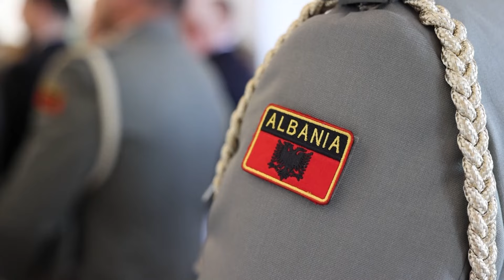Ministri Vengu i dorëzon shefit të Shtabit të Përgjithshëm të FA, gradën gjenerallejtënant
Në një ceremoni të veçantë, shefi i Shtabit të Përgjithshëm Arben Kingji u gradua si gjenerallejtënant, pas dekretit të miratuar nga presidenti i Republikës. Kjo gradë, gjenerallejtënant Kingjit iu dorëzua nga ministri i Mbrojtjes z.Piro Vengu.

Në fjalën e tij përshëndetëse, ministri Vengu vlerësoi gjenerallejtënant Kingjin, si një gjeneral që është ngritur në karrierë duke kaluar të gjitha etapat e nderit dhe duke shërbyer me sukses në shumë detyra të ngarkuara. Sipas ministrit Vengu, ky është edhe një moment i veçantë pasi ylli i tretë në Forcat e Armatosura është rikthyer pas gati një dekade e gjysmë. Ministri i Mbrojtjes tha se gjenerallejtënant Kingji e ka merituar këtë yll të tretë.

“Dikush mund ta ketë ndjekur karrierën e tij që në kohën e Afganistanit, dikush që në kohën që ka drejtuar regjimentin në Poshnje, që kur ka drejtuar Forcën Tokësore, apo kur ka mbajtur pozicione të tjera përfaqësimi në funksion të FA. Unë në këto pak muaj kam njohur një person që, së pari ka forcën e karakterit si udhërrëfyes në mbrojtje të interesave kombëtare, në mbrojtje të të gjithë interesave të ushtarakëve, të familjarëve të tyre dhe të përmirësimit të gjithanshëm dhe të modernizimit të FA.” - theksoi, gjatë fjalës së tij, ministri i Mbrojtjes.

Teksa i uroi suksese në vijim të ushtrimit të detyrave, ministri Vengu u shpreh se, gradimi i gjenerallejtënant Kingjit përbën edhe motivim për të gjithë ushtarakët e tjerë të karrierës, të cilët mund të arrijnë përmes dedikimit, disiplinës dhe vetëmohimit në majën e karriererës ushtarake.

“Dikush mund të thotë që sot kemi shumë gjeneralë dhe shumë pak ushtarakë. Unë nuk e besoj këtë. Unë besoj që gjeneralët dhe oficerët në përgjithësi janë kapacitet kombëtar dhe duhet t’u ofrojmë mundësinë, që qofshin aktivë apo rezervistë, të kenë një kontribut të vazhdueshëm në funksione shtetërore.”-u shpreh Ministri Vengu, duke shtuar se buxheti i vitit 2025 është më domethënësi i këtyre dy dekadave të fundit, që siguron që karriera ushtarake të jetë forcë tërheqëse për shumë të rinj.

Nga ana e tij, gjenerallejtënant Arben Kingji shprehu mirënjohjen për vlerësimin e bërë nga ministri i Mbrojtjes, kryeministri e presidenti, por pati edhe një falenderim për të gjithë efektivët e FA.
“Falenderim i veçantë shkon për të gjithë ushtarët, nënoficerët dhe oficerët, me të cilët kam qenë bashkë në realizmin e një sërë detyrave, duke pasur parasysh se pas viteve ’90, FA kanë kaluar një sërë sfidash, etapash, procesesh, siç janë modernizimi dhe reformimi, të cilat pa ndihmën e tyre nuk do të realizohej kjo që jemi sot, institucioni më dinjitoz dhe më korrekt, në të cilin ne shërbejmë.” - u shpreh shefi i Shtabit të Përgjithshëm të FA, i cili vuri theksin edhe te veNdimet e fundit të qeverisë sa i përket trajtimit më dinjitoz të të gjithë personelit të FA.

This is the official Channel of the Ministry of Defence of Republic of Albania